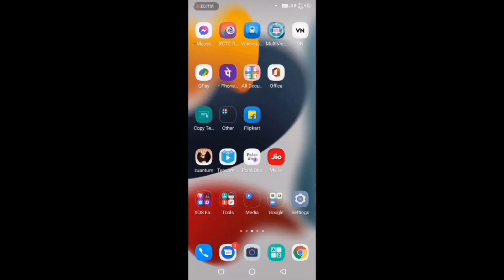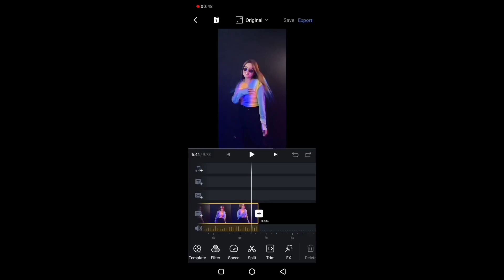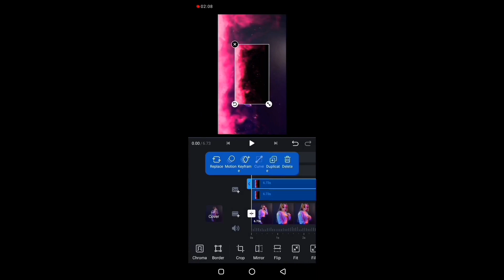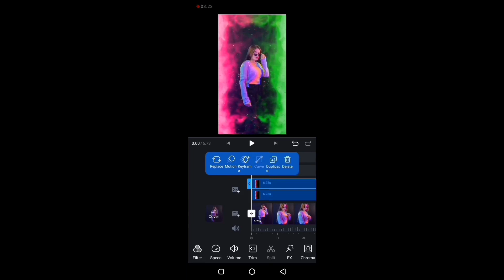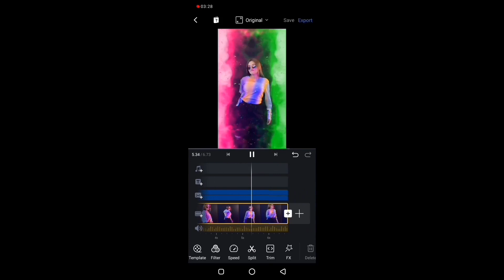Attractive Colour Smoke Effect Video Tutorial | Reels Colour Grading Effect | VN Video Editing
Hii guys, In this video i will show you how to make smoke effect video animation in kinemaster. Video edit Krna bhut hi asaan h bass apko video puri dekhni h aap bhut hi assani se sikh jaoge aur video m use hone wali saari K saari effects apko mere telegram channel  (TECHNICAL TACTICS) pr mil jayegi.
M iss trh k video lata rehta hu to ydi aapko aisi informative video time to time chahiye to please mere telegram channel(TECHNICAL TACTICS) ko jrur join kre and a small request if you want to know then please watch this video till the end , like, subscribe so that you couldn't be confused anywhere. 😊😊😊.

Thank u so much for Watching nd don't forget

If You have any suggestions or queries then please comment 😊😊.

🛑  App Link: 👇🏻

🛑 Next : 👉🏻